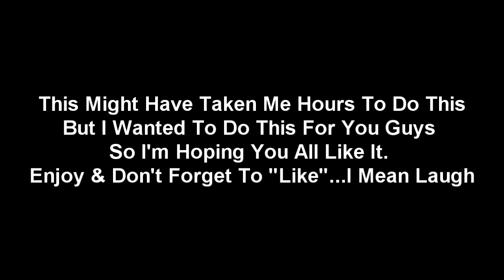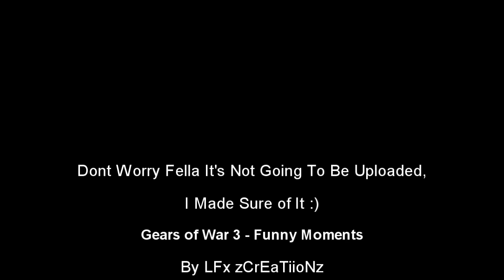Gears of War 3 - Funny Moments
What's up everybody I just want to bring you some funny rages and funny moments from the people on my team to every person I faced. This has taken me hours to put together and I really do appreciate it if you "Like" the vid as I really don't ask for this but I put so much time in it but it should have taken less time if I had experience but I'll try to do this more often to give you all laughs.

You won't see the full videos of what I took out of my videos because they were mad boring. I will try to record some more rages from people but it won't be often as I still have plenty more videos right here that needs uploading.

I try to do different things on my channel so I can make you keep coming to my channel so please tell your friends if you like cause I really would appreciate it.

Hope to have plenty more in the future, but it's up to you to decide on it.